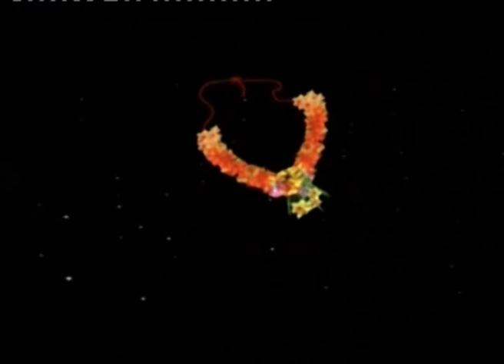Bhagwan mahavira life full story animated film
bhagwan mahavira life story animated film .